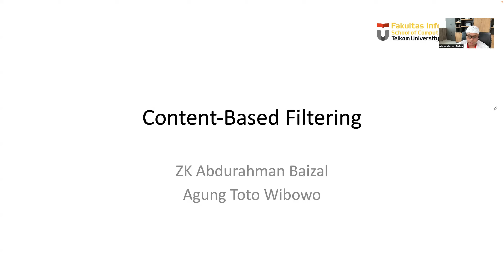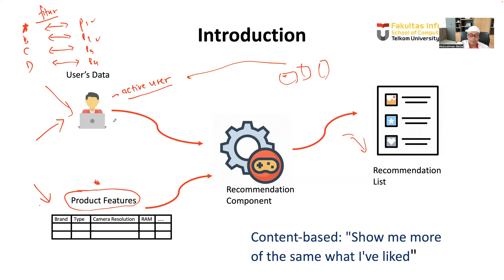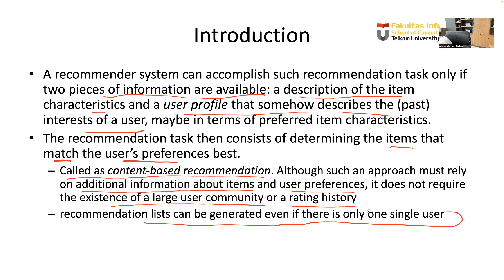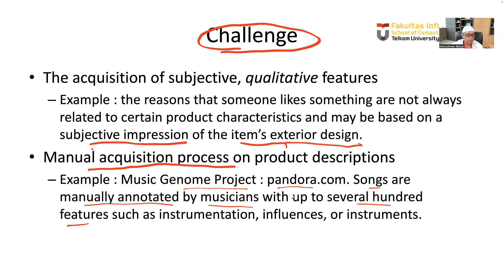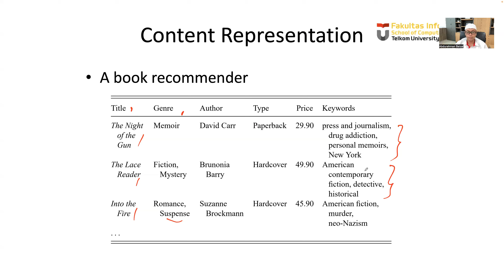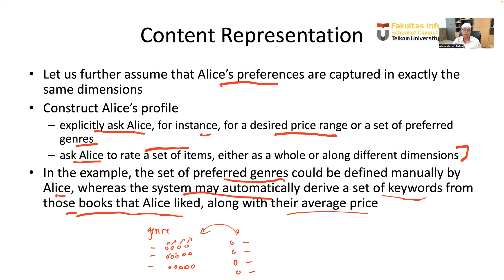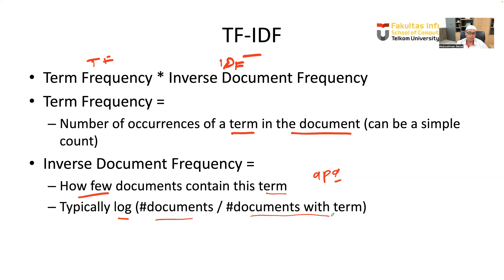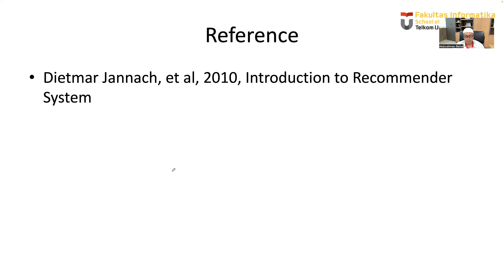Content-Based Filtering part 1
Content-Based Filtering part 1 - Recommender System